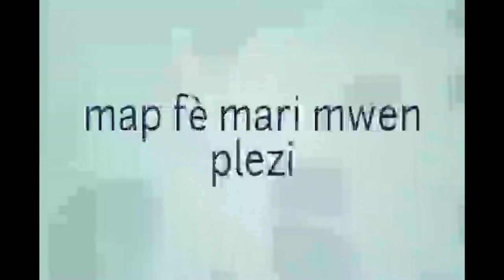GADE KOMAN YON FI AP BAY MARIL PLEZI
ABONE,PATAJE,LIKE